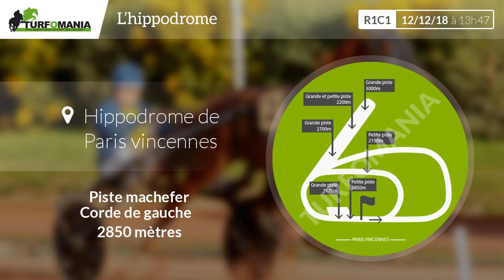Turfomania Pronostic quinté du Mercredi 12 Décembre 2018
Voir le pronostic PMU complet pour le quinté du jour sur le site de Turfomania